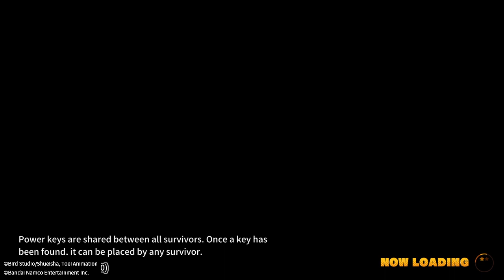DRAGON BALL: THE BREAKERS #509